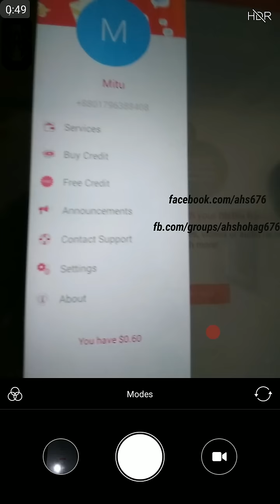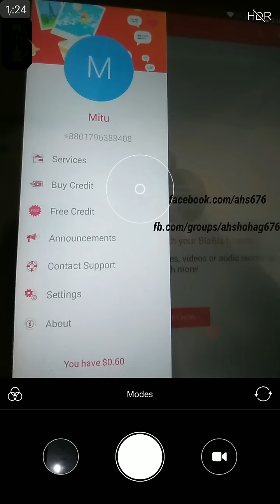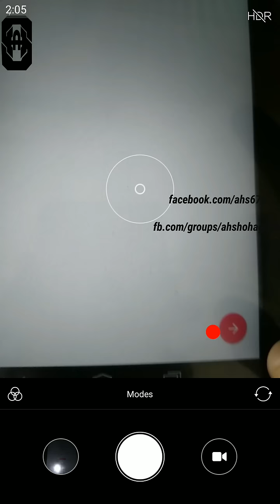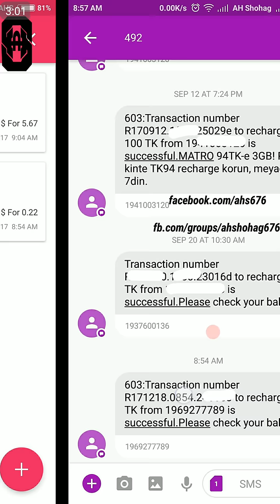সরাসরি Unlimited Free Recharge নিন 300 Tk পেমেন্ট নিছি Payment Proof দেখুন | Best Recharge App